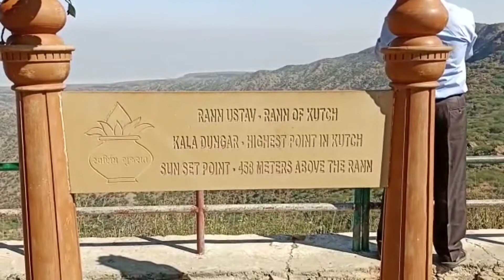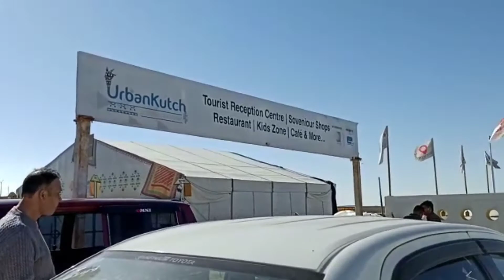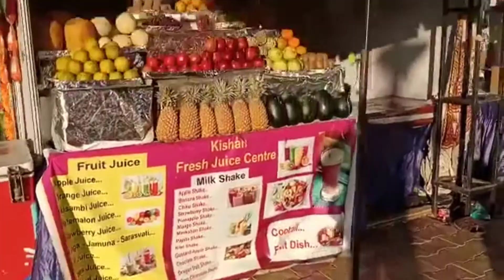Kala dungar may hamari gadi piche chali gyi😲😱 || Rann utsav or kala dungar ka tour